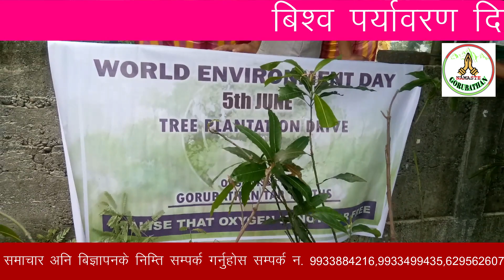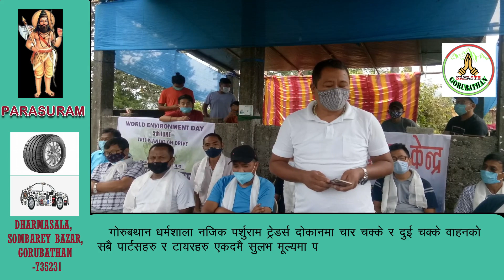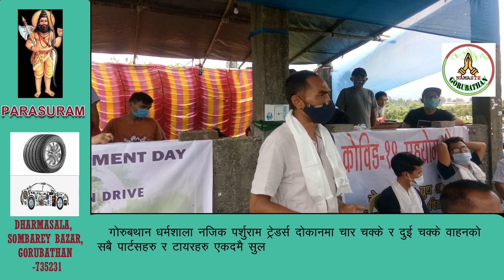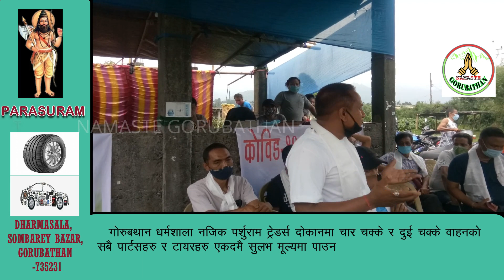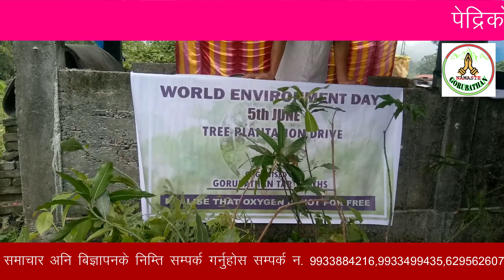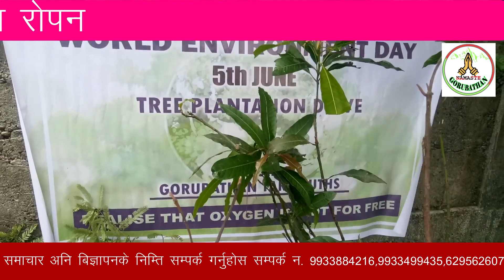बिश्व पर्यावरण दिवसको उपलक्ष्यमा गोरुबथान टार युथको आयोजनामा बृक्ष रोपन कार्यक्रम गरियो